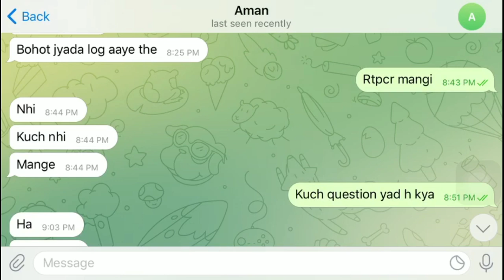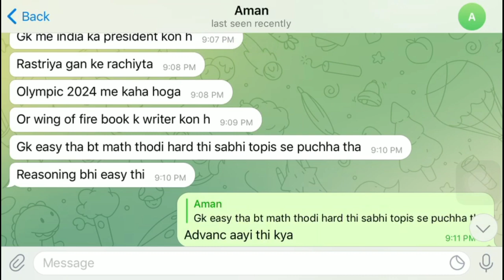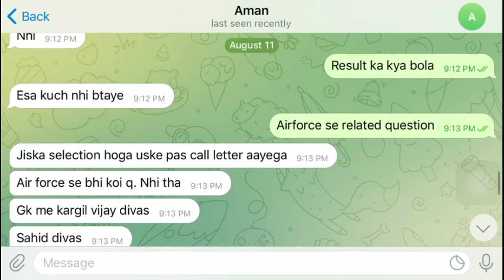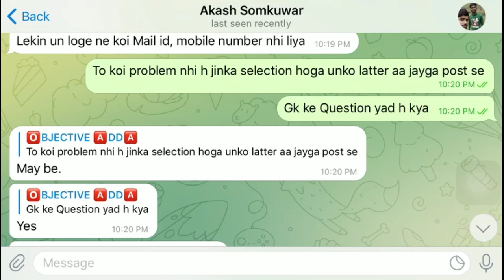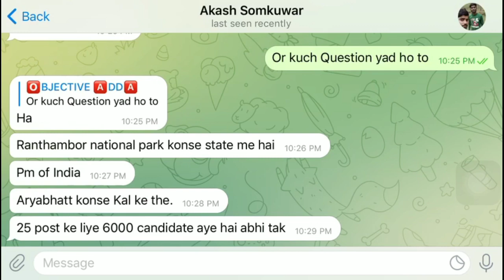11 August Amla Centre Exam Review | 2 POST का एक साथ | Airforce Group C Civilian 2021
11 August Amla Centre Exam Review | 2 POST का एक साथ | Airforce Group C Civilian 2021

Air force group c admit card out, Air force group c admit card released,
air force group c exam kab hoga
air force group c exam book
air force group c exam pattern 2021
air force group c best book